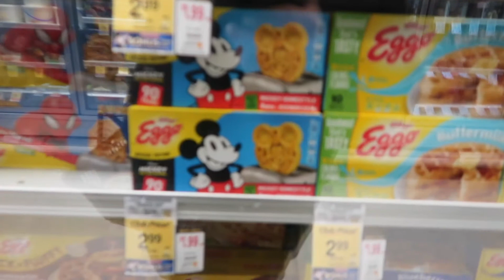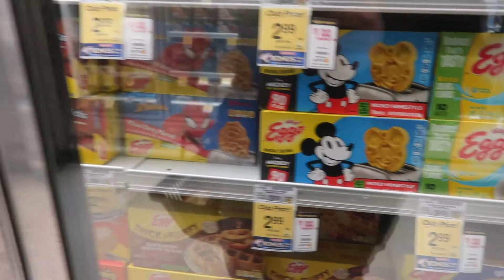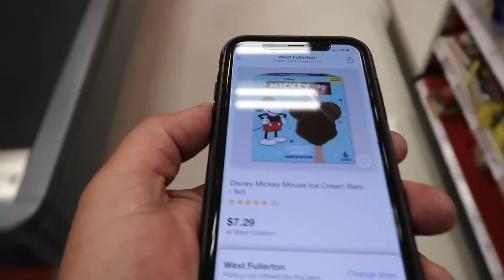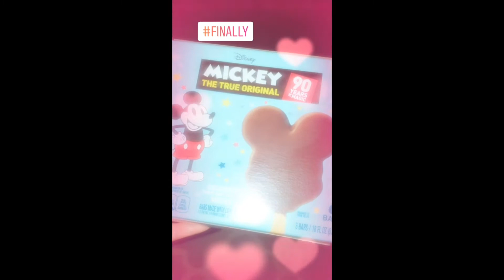Mickey Ice Cream Bars | Which Is Better, Store Bought or Park?? *Taste Test*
Hello everyone we hope you enjoy todays video! This vlog literally took us 3 months to film! You can see the time pass by Britt's hair! :)